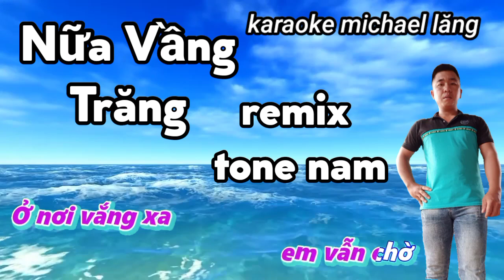karaoke NỮA VẦNG TRĂNG tone nam